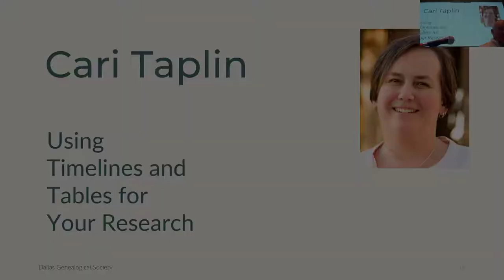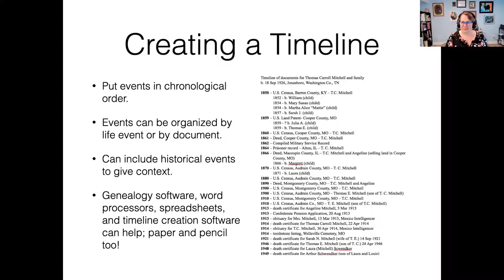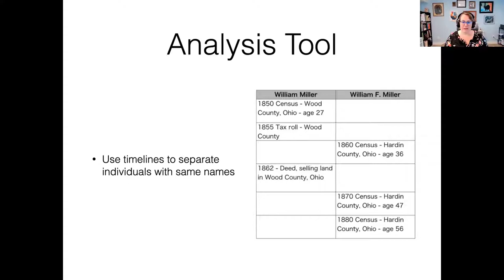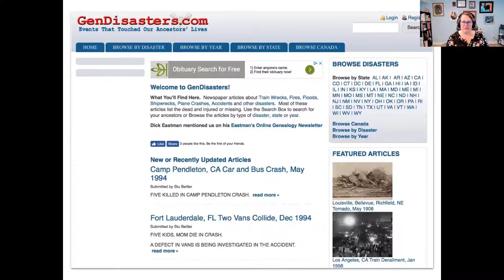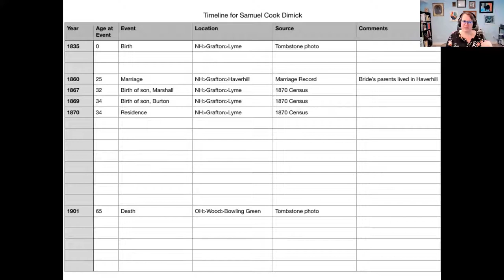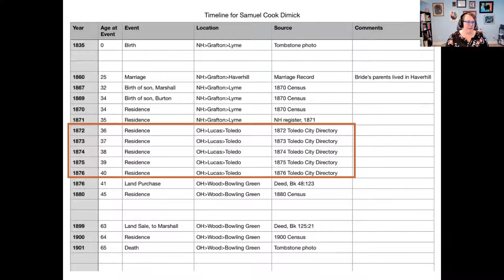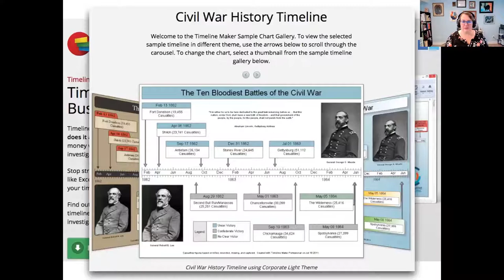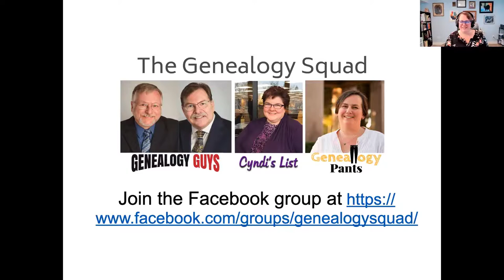Presentation 10 01 2022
Cari A Taplin: Using Timelines